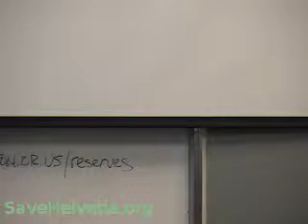WCRCC July 6th - Cherry Amabisca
Cherry Amabisca testifies at the Washington County Reserves Coordinating Committee meeting on July 6th. For more